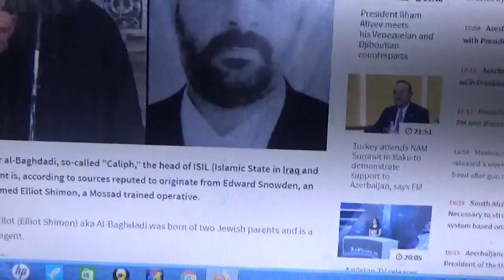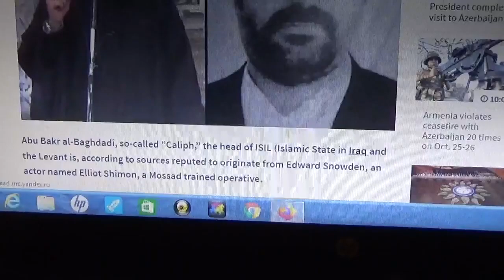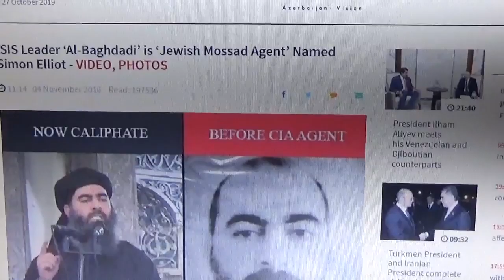Abu Bakr al Baghdadi Is A Mossad Agent Named Simon Elliott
As I have documented on International TV and Radio since 2014 the alleged leader of ISIS Abu Bakr al-Baghdadi is actually a Mossad agent named Simon Elliott. This fact is well documented any individual with any clue knows to disregard the propaganda regarding this element of the greater Israel project. Although this indication is hard to confirm, there were reports apparently originating from Edward Snowden that the leader of ISIS (Abu Bakr al-Baghdadi) was actually an Israeli Mossad agent by the name of Simon Elliot or Elliot Shimon

The Militia Intelligence Report Show:
Listen LIVE every Friday at 8-10 pm EST on